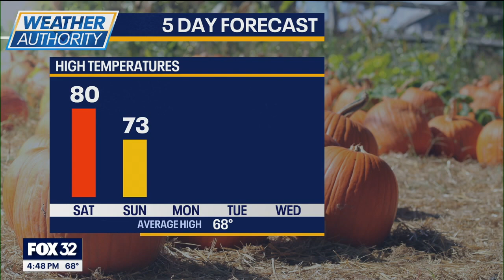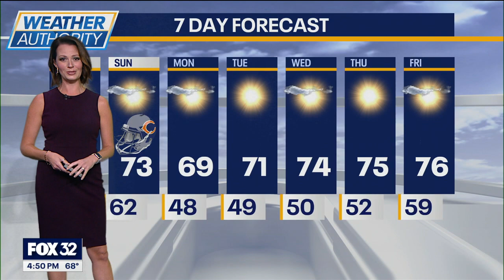Emily Wahls 10/05/2024 FOX32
FOX32, Chicago Illinois